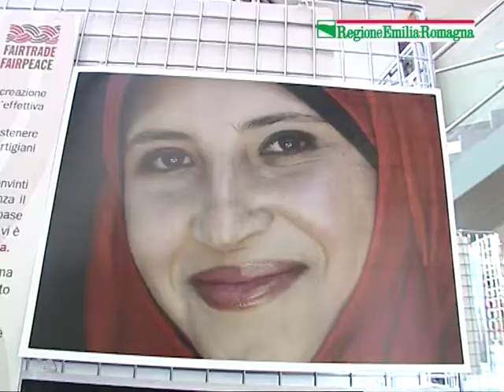Bortolazzi: le donne protagoniste della cooperazione internazionale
L'assessore a Pari opportunità e Cooperazione sllo sviluppo della Regione Emilia-Romagna, Donatella Bortolazzi, è intervenuta al convegno "Il protagonismo delle donne nella cooperazione internazionale: imprenditorialità, salute, accesso ai diritti", momento di confronto sui progetti di cooperazione realizzati e in corso in diversi paesi. Le donne sono protagoniste in ambito economico, sociale e culturale, ma anche per lo sviluppo della pace e della democrazia.